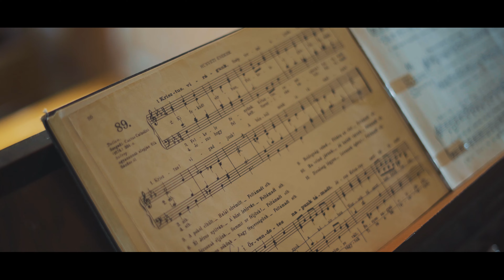EKJE - Medgyesbodzás (RO)